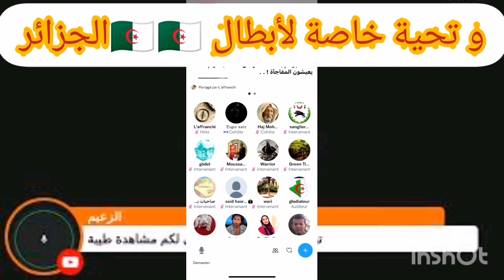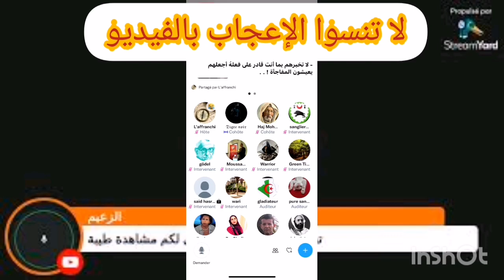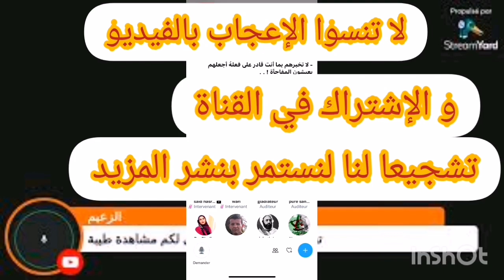l'affranchi space week_end l'algerie avance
زهير و الشرفاء ينشطون مساحة لافرونشي

tigre noir  et  les patriotes animent le space de l'affranchi

resultats 5eme journée  de JM oran 2022

L'algérie  remonte dans le classement

L'algérie se rapproche de l'Italie

L'algérie  3eme

rejoignez  cette chaine pour bénéficier  d'avantage  exclusif